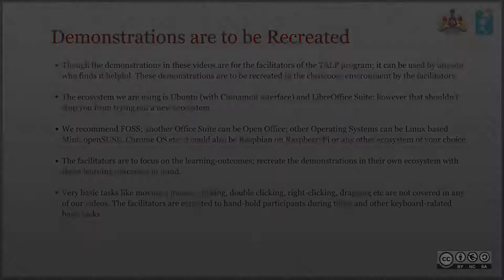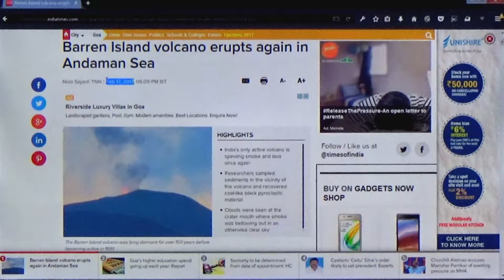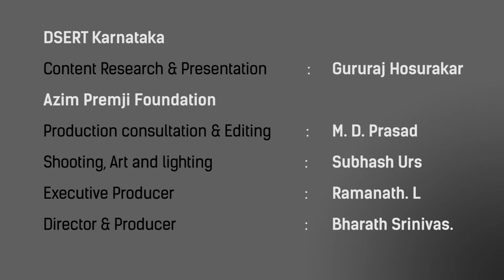Layer Transports and Valcano